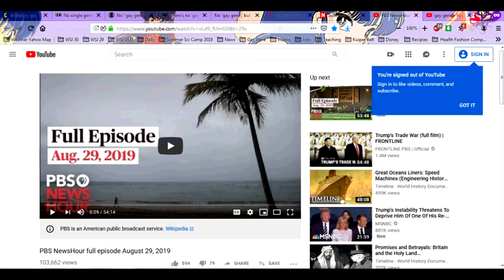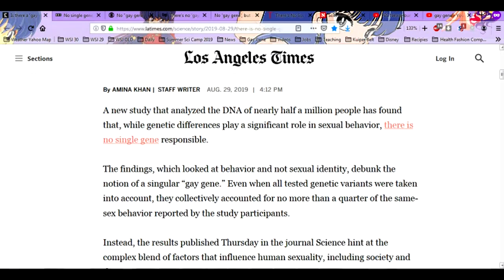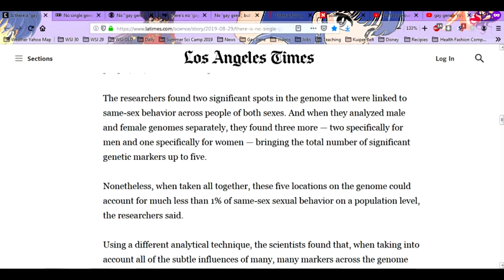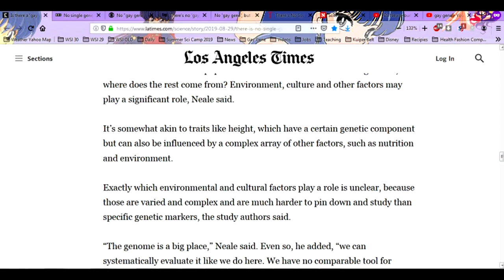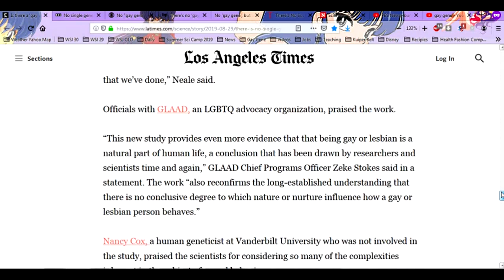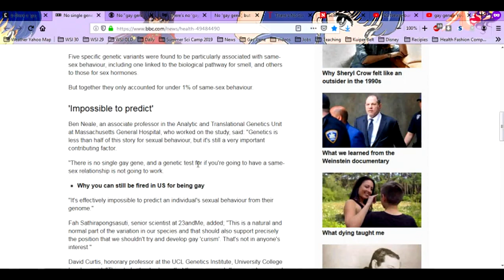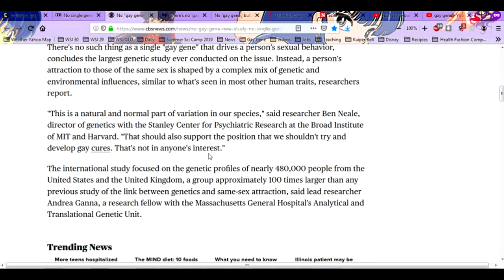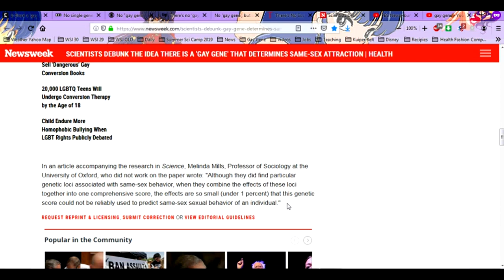Will Your Child Be Gay? New Study Shows 1 in 4 Chance With 5 Key Genes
A new international study is released revealing there is no gay gene, instead it turns out there are a combination of five genes combined that reveal up to 1 in 3 people if they are going to be gay. In this video we go into great detail combing over the media presentation of the story, including who they chose to interview and why only them, and we explore the science they bring up. Using over 7 sources to get the best clarity possible to bring to you the shocking story that there is no gay gene, there are five!